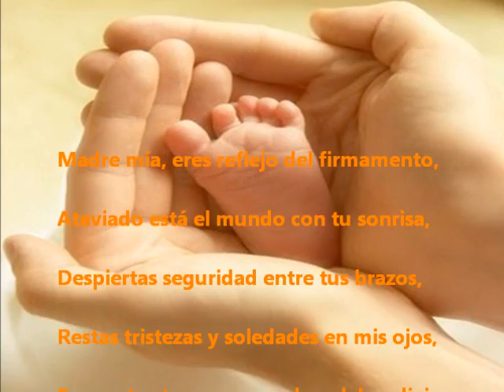AMOR EN VIDA.- (un homenaje en el día de las madres)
Para ti Mujer, que eres Madre, mi tributo en tu día.

Madre Mía
(Acrostico)

Madre mía, eres reflejo del firmamento,

Ataviado está el mundo con tu sonrisa,

Despiertas seguridad entre tus brazos,

Restas tristezas y soledades en mis ojos,

Encuentro ternura en cada palabra divina.

Muda la naturaleza se yergue ante ti,

Incontables son tus desvelos con amor,

A Dios le pido que te proteja y bendiga.

FELICIDADES¡¡¡¡¡¡. atte. GILBERTO